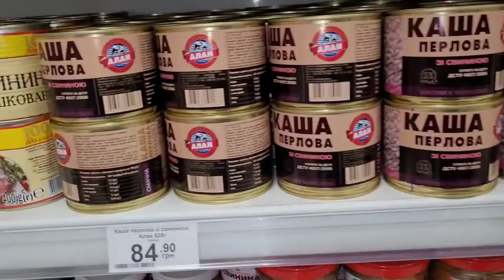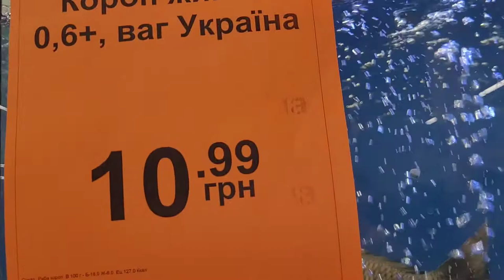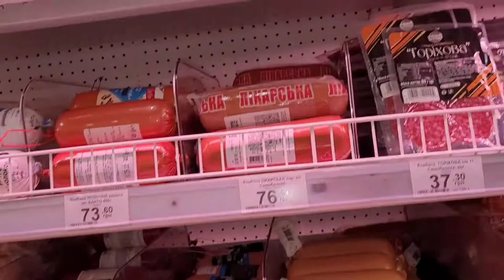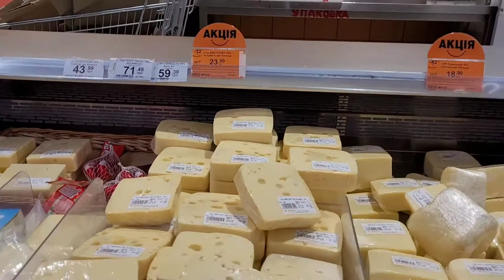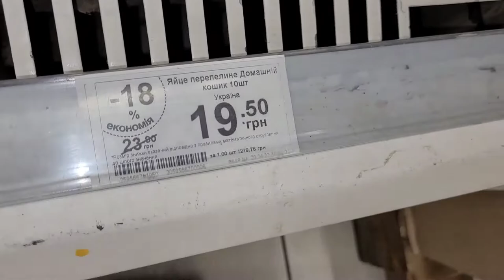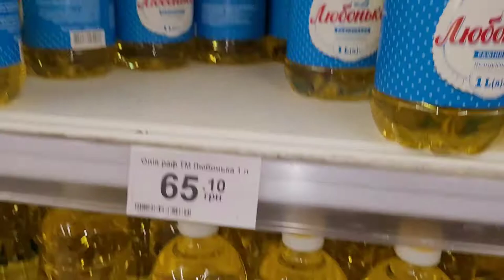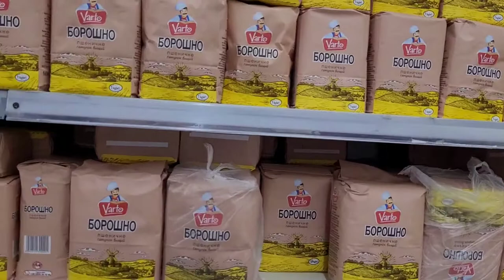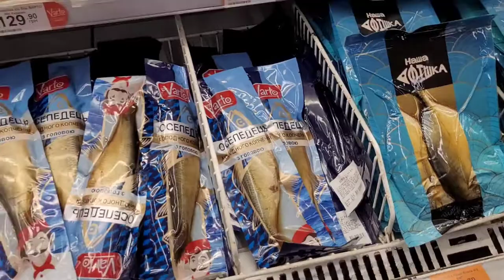Днепр. 29.04.22. супермаркет разнообразие, цены.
полки уже полные. разнообразие есть. Цены немного стали ниже на яйца.